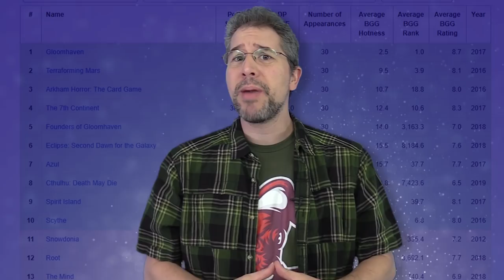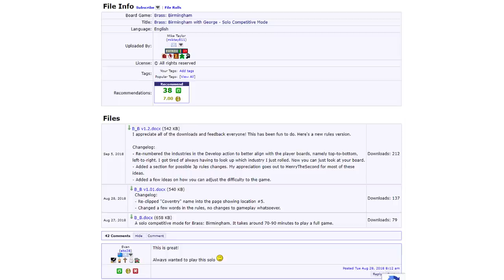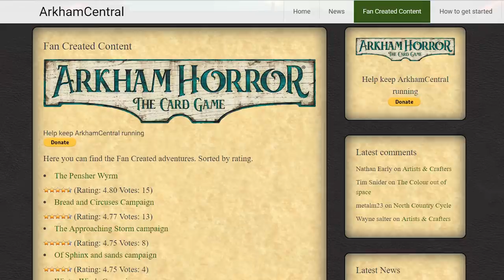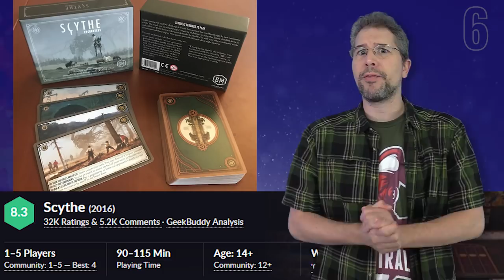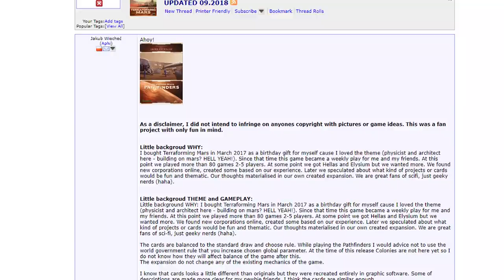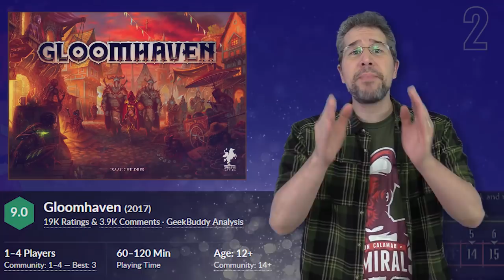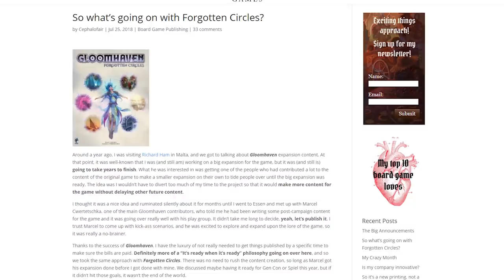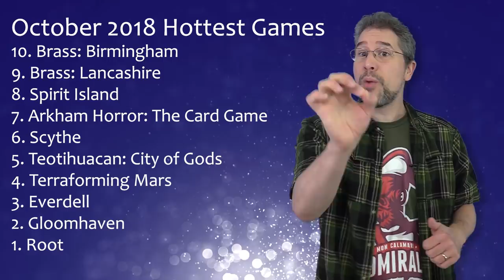Top 10 hottest board games: October 2018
Counting down the hottest, most popular board games each month to help you find the best new games that people are playing, backing on Kickstarter, and talking about!

October 2018's list of the top 10 best board games is designed to help you find the best new board games that you may not have known about!

How does our list compare to yours? Which games are on YOUR top 10 list of the best games for October 2018?

Games discussed this month include

BRASS: BIRMINGHAM
Brass: Birmingham is an economic strategy game sequel to Martin Wallace' 2007 masterpiece, Brass. Birmingham tells the story of competing entrepreneurs in Birmingham during the industrial revolution, between the years of 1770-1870. As in its predecessor, you must develop, build, and establish your industries and network, in an effort to exploit low or high market demands. Brass: Birmingham is a finely brewed sequel to one of history's most industrial economic games. It offers a very different story arc and experience from its predecessor. Many of the tried and true strategies of the original are no longer as powerful as they once were, and other interesting new strategies are waiting for you to discover.

TEOTIHUACAN: CITY OF GODS
In Teotihuacan: City of Gods, each player commands a force of worker dice, which grow in strength with every move. On your turn, you move a worker around a modular board, always choosing one of two areas of the location tile you land on: one offering you an action (and a worker upgrade), the other providing you with a powerful bonus (but without an upgrade). While managing their workforce and resources, players develop new technologies, climb the steps of the three great temples, build houses for the inhabitants of the city, and raise the legendary and breath-taking Pyramid of the Sun in the center of the city. Each game is played in three eras. As the dawn of the Aztecs comes closer, player efforts (and their ability to feed their workforce) are evaluated a total of three times. The player with the most fame is the winner.

EVERDELL
Within the charming valley of Everdell, beneath the boughs of towering trees, among meandering streams and mossy hollows, a civilization of forest critters is thriving and expanding. From Everfrost to Bellsong, many a year have come and gone, but the time has come for new territories to be settled and new cities established. You will be the leader of a group of critters intent on just such a task. There are buildings to construct, lively characters to meet, events to host—you have a busy year ahead of yourself. Will the sun shine brightest on your city before the winter moon rises?

GLOOMHAVEN / FORGOTTEN CIRCLES
Gloomhaven, an euro-inspired game of exploration and tactical combat in a persistent world that many players have been looking forward to is the game’s first expansion, Forgotten Circles, which was originally announced back in March. The Forgotten Circles expansion has become “quite a bit more massive than what we had anticipated. The expansion’s scenario book won’t be as huge as the original one, but it is still going to be big.” The revised timeline for the Forgotten Circles expansion estimates a release date closer to the end of this year.

ROOT
Root is a game of adventure and war in which 2 to 4 (1 to 6 with the 'Riverfolk' expansion) players battle for control of a vast wilderness. The nefarious Marquise de Cat has seized the great woodland, intent on harvesting its riches. Under her rule, the many creatures of the forest have banded together. This Alliance will seek to strengthen its resources and subvert the rule of Cats. In this effort, the Alliance may enlist the help of the wandering Vagabonds who are able to move through the more dangerous woodland paths. Though some may sympathize with the Alliance’s hopes and dreams, these wanderers are old enough to remember the great birds of prey who once controlled the woods. In Root, players drive the narrative, and the differences between each role create an unparalleled level of interaction and replayability. Leder Games invites you and your family to explore the fantastic world of Root!

All the games in the October 2018 Top 10 board games countdown are:
10. Brass: Birmingham
9. Brass: Lancashire
8. Spirit Island
7. Arkham Horror: The Card Game
6. Scythe
5. Teotihuacan: City of Gods
4. Terraforming Mars
3. Everdell
2. Gloomhaven
1. Root